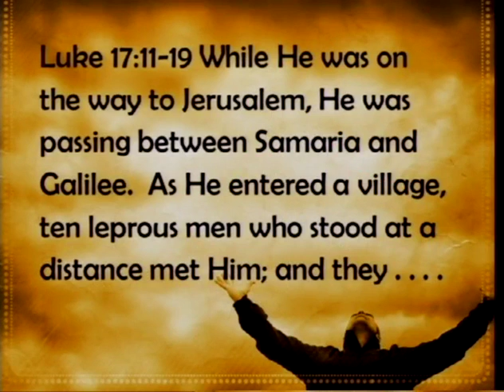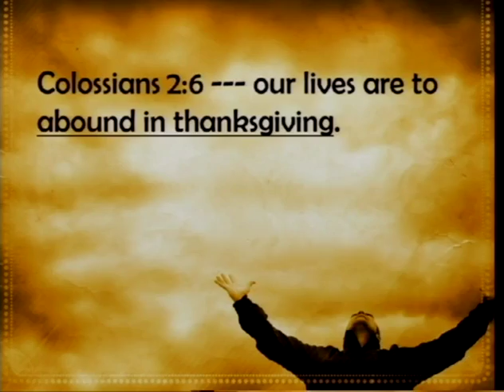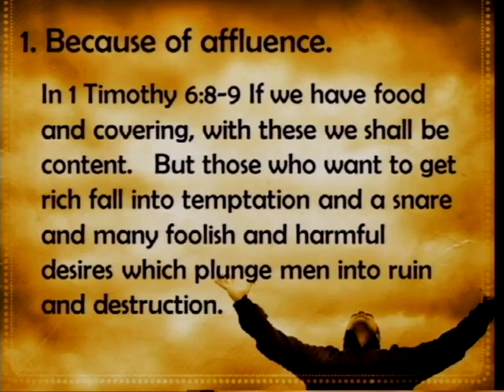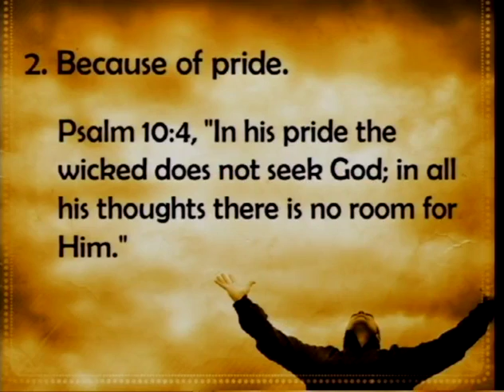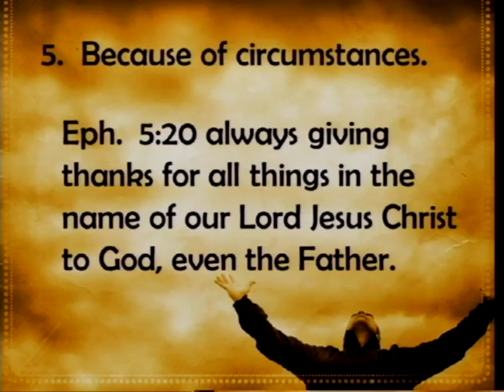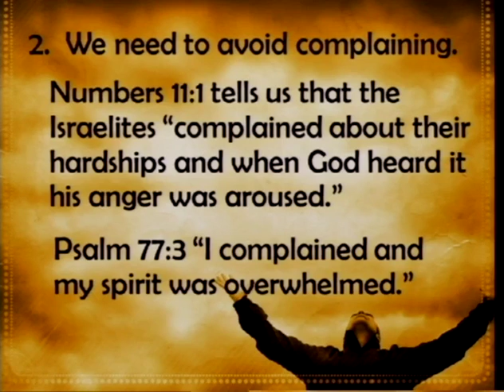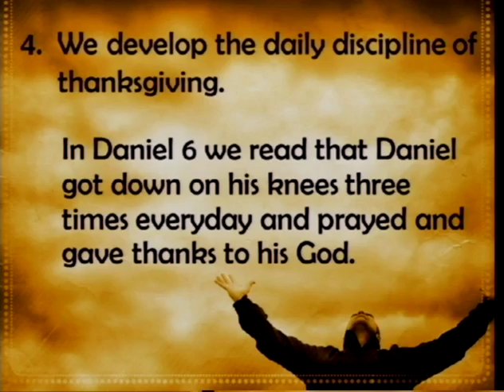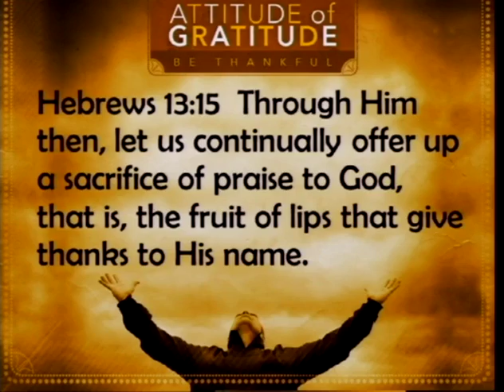Attitude Of Gratitude (11/18/12)